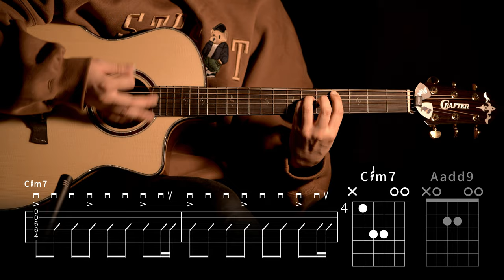361.Ed Sheeran - Photograph 기타 【★★★☆☆】 | Guitar tutorial | ギター 弾いてみた 【TAB譜】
Guitar :  Crafter KGLX 5000ce LTD
Capo : G7th Nashville Steel String Capo Black
Mic : akg p170
Audio interface : UR44
Headphones : Focal Stellia
Camera : Sigma FP